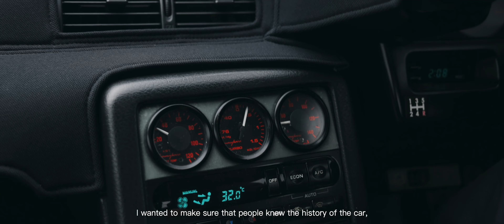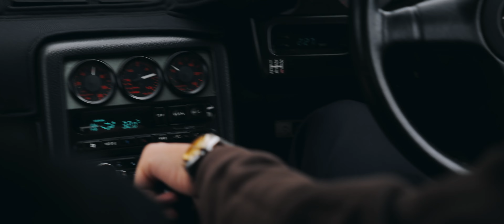Chris and his Tommy Kaira R32 GT-R｜New York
I've been experimenting with something that is new to me, to tell a piece of story through video about people and their cars. This is the first one that I have just done, and I believe there will be more in the future.

Thanks so much to Chris for bringing the cars and James for assisting, and many others who have helped during the process.